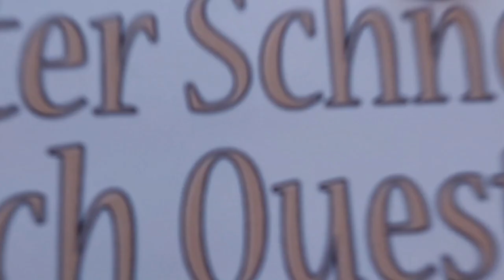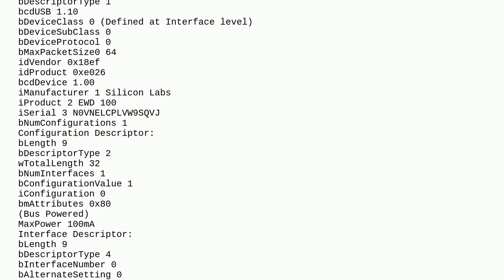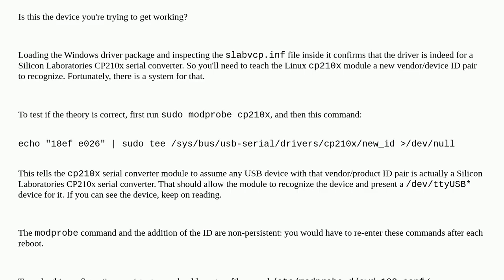Unix: Unable to get USB Serial path/connection on Ubuntu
Unable to get USB Serial path/connection on Ubuntu

A special thanks goes out to the community

  ubuntu serial-port ttyusb